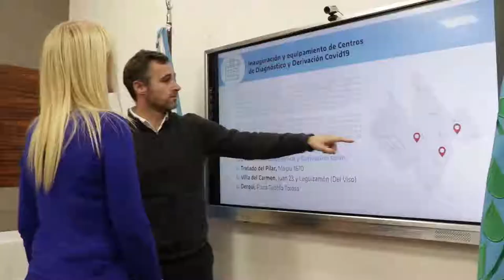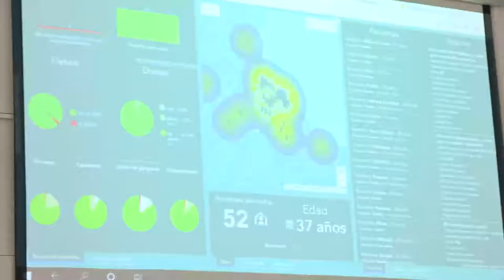Achaval y Magario presentaron una aplicación de seguimiento de casos de Covid 19